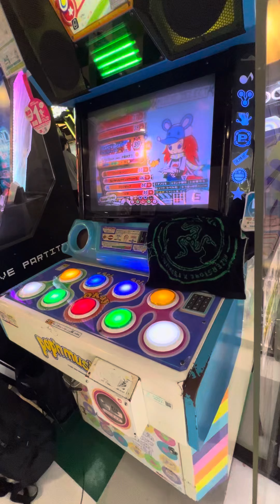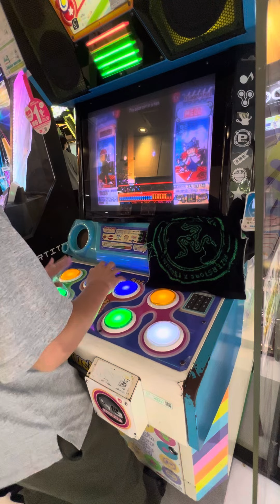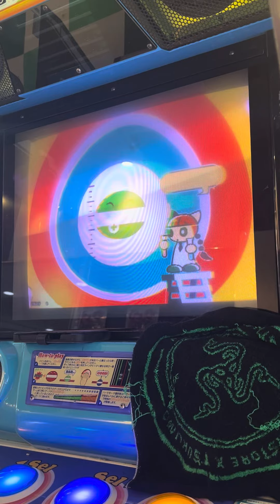ナゾイロ【ポップンミュージックUniLab】 ポップンミュージック popn popnmusic razer 町田タイトーステーション 2024/08/24